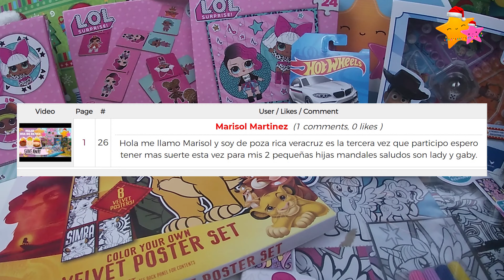Ganadora del Giveaway DIA DE REYES 👑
🎉🎁MUY PRONTO TENDREMOS MAS SORTEOS!!!🎉🎁

⭐MARISOL MARTINEZ ..  por Favor mandame tus datos a mi correo

Gracias a todos por su tiempo y cariño, los quiero❤

✨Recuerda siempre comenzar el día con una Sonrisa =)